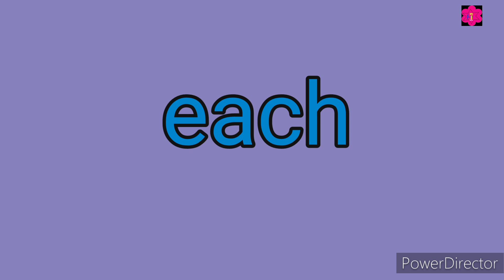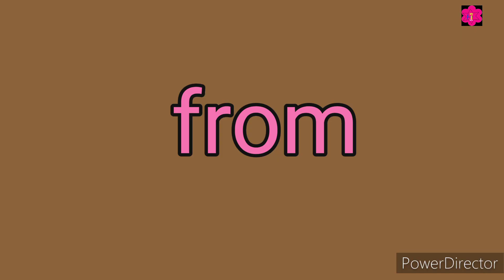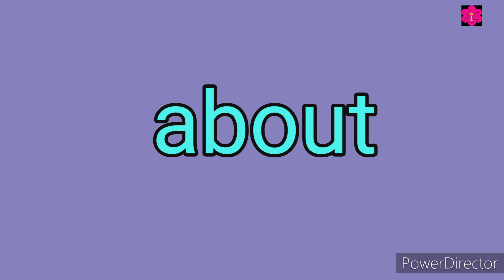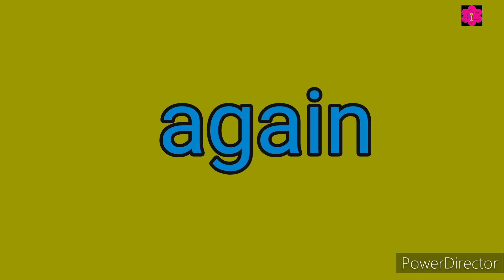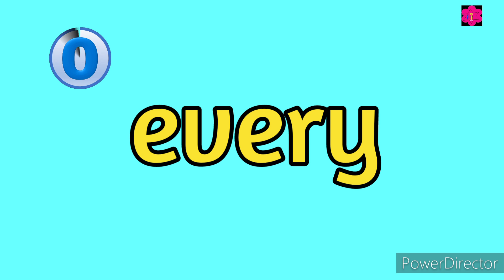Sight Words | Lesson 5 | Preschool & Kindergarten English Reading | Twintalestv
This is the first lesson of sight words .From the sight words kids will easily read the small sentences . In this video there is a quiz also .